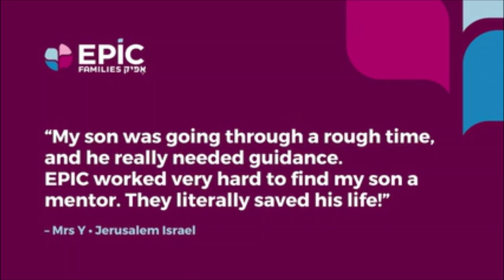Rabbi Yisroel Majeski "What is todays greatest struggle"